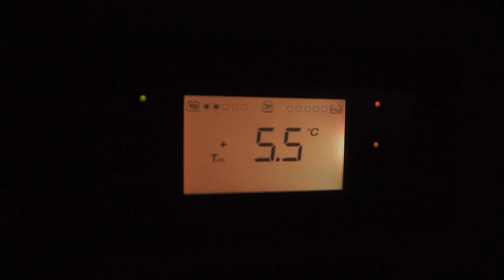Primer dia de temporada!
Coincidimos con unos amigos en el primer dia de temporada y este fue el resultado!

PursuitCo es un gran colaborador con el canal, una visita a su pagina no te cuesta nada y tiene cosas interesantes!:

PAZ Y KILOMETROS!